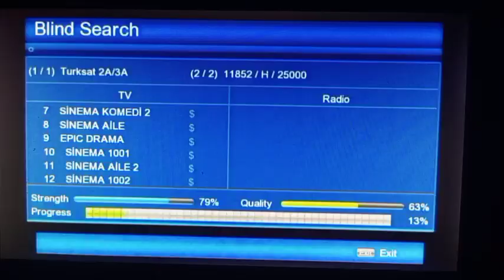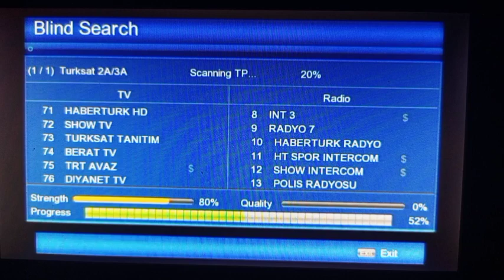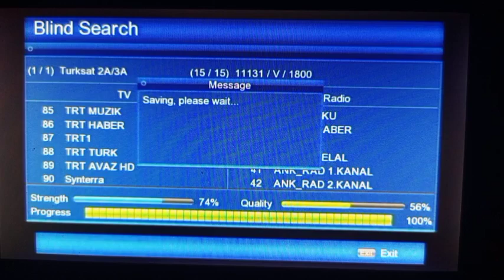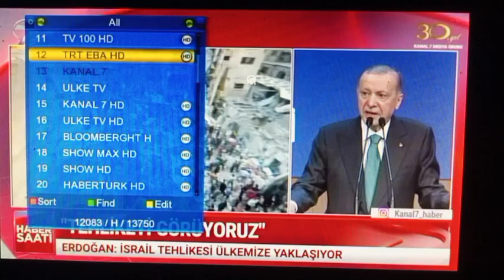42 کےیو کی اپڈیٹ آجی ڈش ماسٹر کی جانب سے